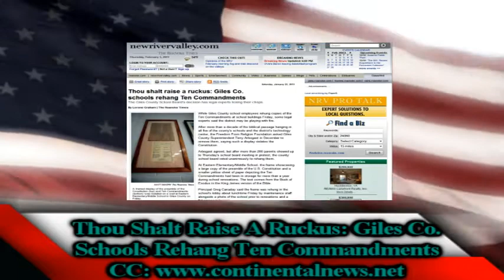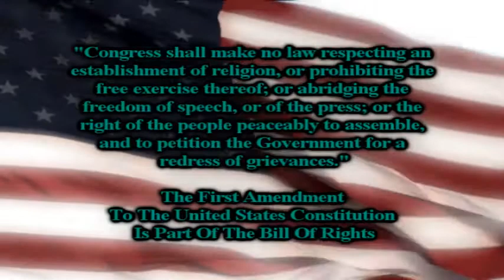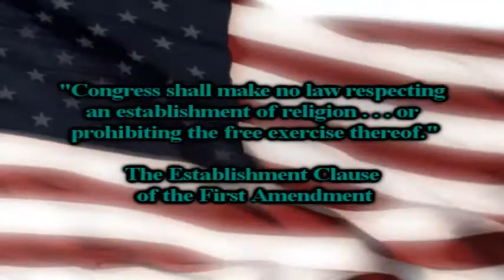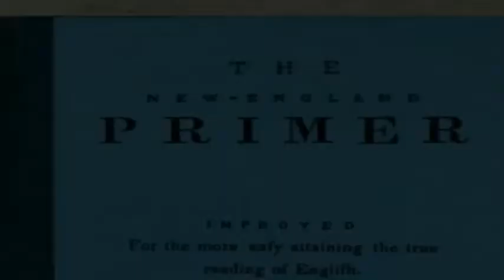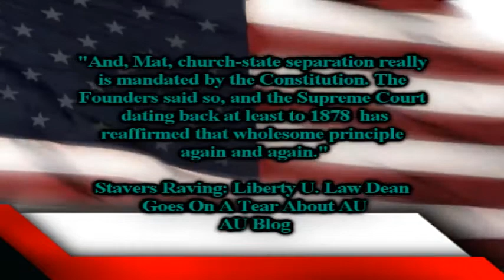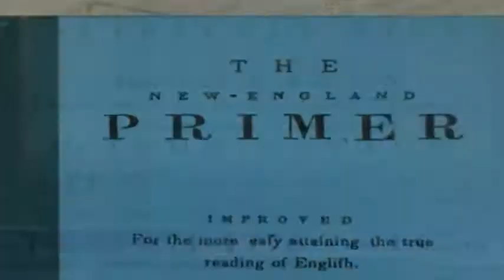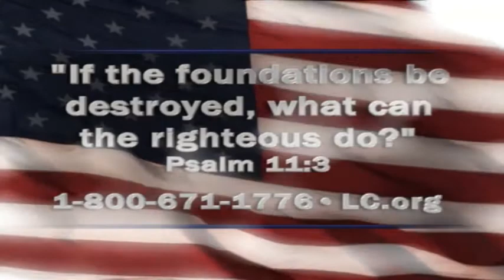Americans United for Separation of Church & State Blast Liberty Counsel (Faith & Freedom 02-04-11)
Mat Staver & Matt Barber discuss Americans United for Separation of Church & State Blasted Liberty Counsel